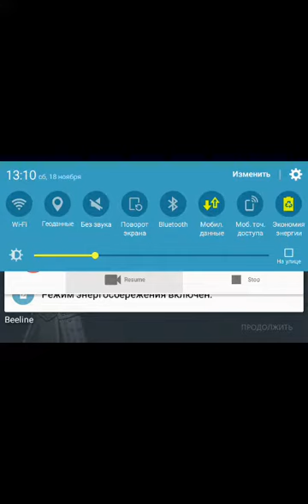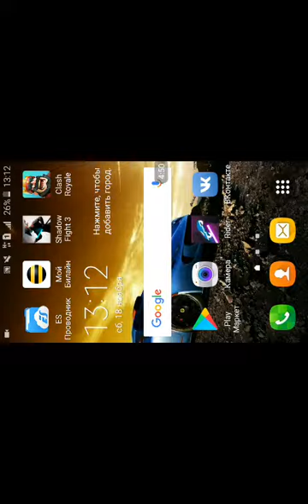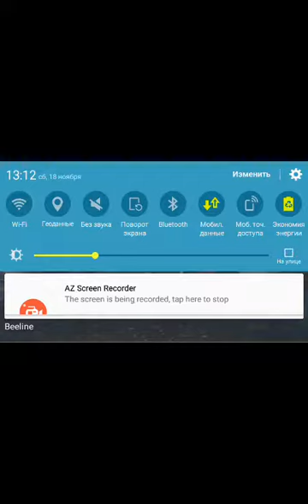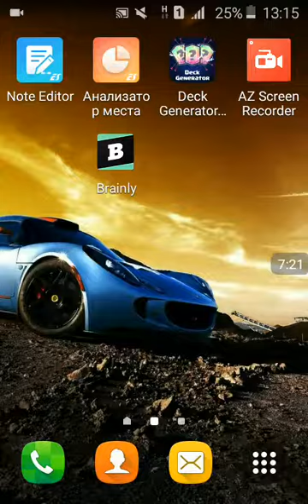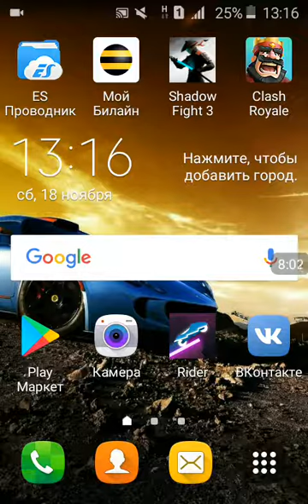shadow fight 3